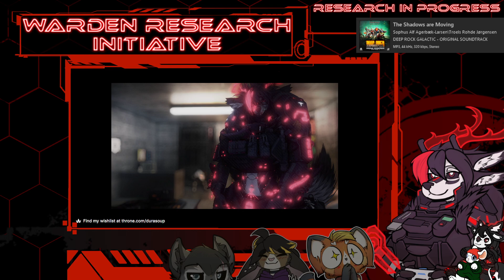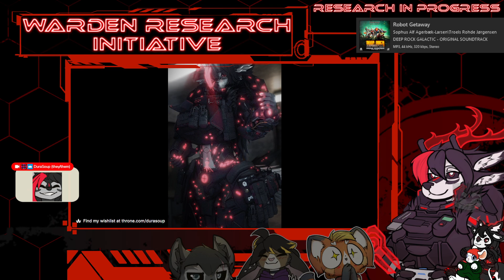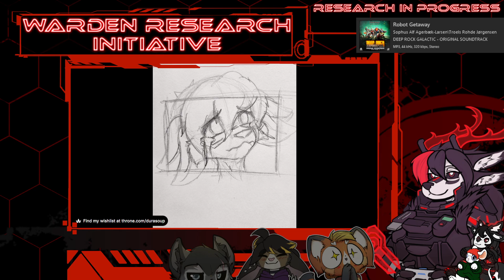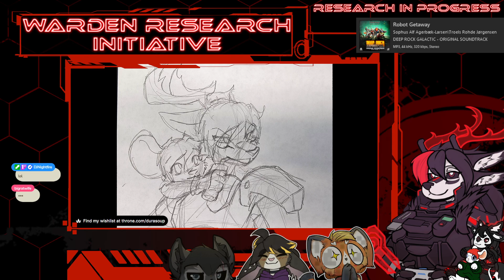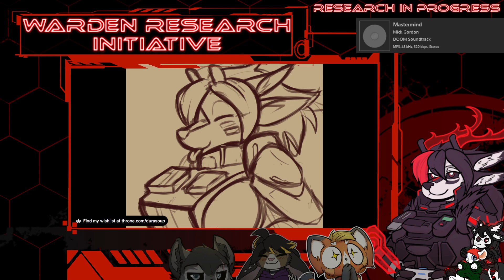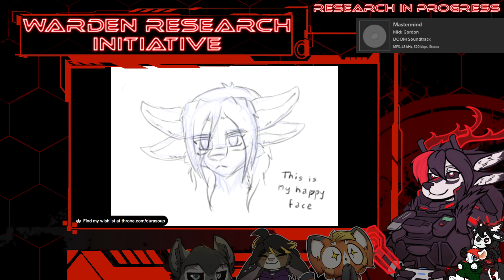FINALE!!! // Terraria: Calamity Mod // Astral Physics